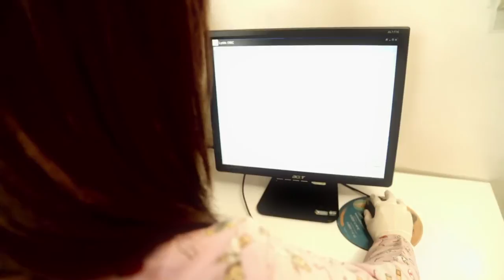Caso de Éxito - Lysis - Apps.co